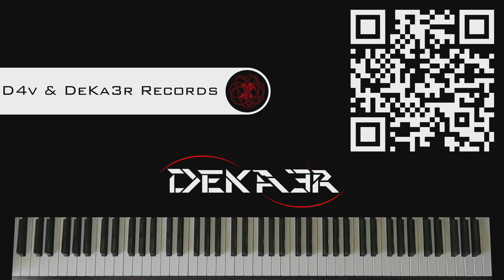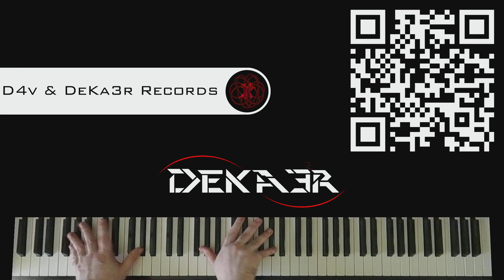🔴 IRL - ESTUDIOS PROFUNDOS DE PIANO - FA SOSTENIDO MAYOR - ESCALAS DOBLES en OCTAVAS - 322